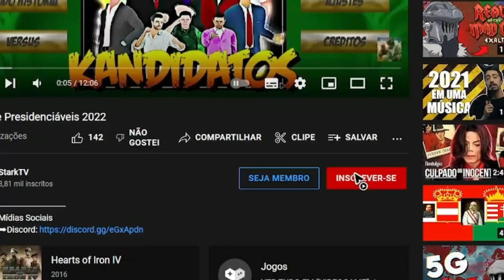A MONSTRUOSA GUERRA BOLÍVIANA - Victoria 2 #02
Sobre: Neste vídeo eu entrei em guerra com o Brasil, Paraguai e outros países para assim ganhar suas províncias.
Mídias Sociais
✉E-mail para contato (Business)
Sobre o jogo:
Guie cuidadosamente sua nação desde a era das monarquias absolutistas no início do século XIX, passando pela era das expansões e colonizações para, por fim, tornar-se uma verdadeira superpotência na alvorada do século XX. Victoria II é um jogo de estratégia que se passa durante a Era Colonial no século XIX, onde o jogador assume o controle de uma nação guiando-a através da industrialização, das reformas políticas, das conquistas militares e das colonizações. Experimente uma profunda simulação política, onde cada ação que você tomar terá diversas consequências no mundo todo. A população irá reagir às suas decisões com base na sua consciência política e sua classe social, tão como na sua disposição em acatar ou se revoltar contra seu governo.

Características:
Simulação política profunda e envolvente, com dezenas de governantes diferentes.
Economia detalhada, com mais de cinquenta tipos de bens e diversas indústrias de produção.
Você pode jogar com mais de 200 nações diferentes durante o período que se estende de 1835 até o início da Segunda Guerra Mundial.
Sistema tecnológico complexo com milhares de invenções e tecnologias a serem descobertas.
Melhorias nos gráficos e na interface do jogo, além de suporte a multijogador.
Uma interface simplificada torna o jogo mais fácil de ser compreendido.
Automatização de várias rotinas, incluindo comércio e promoção da população.
Sistema complexo de esferas de influência, onde as superpotências batalham pelo controle do mundo.
Produção artesanal simula as economias pré-industriais.
Missões dinâmicas e históricas que guiam a sua nação através da história.